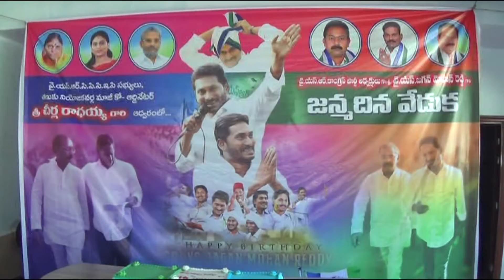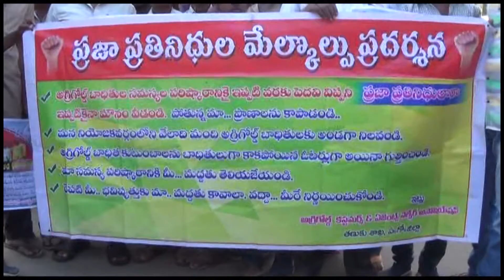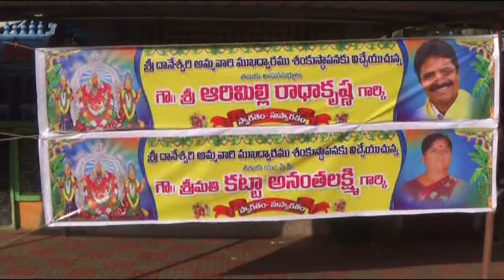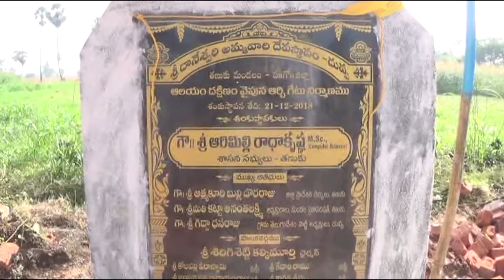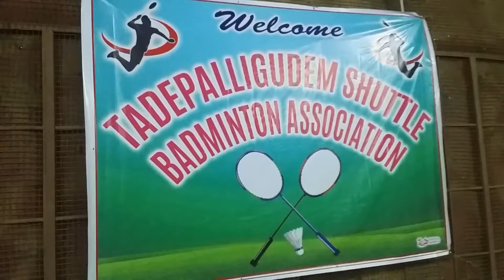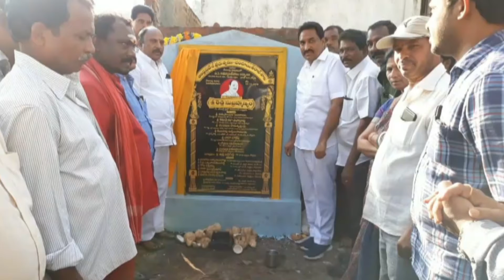21 12 2018 NEWS 02